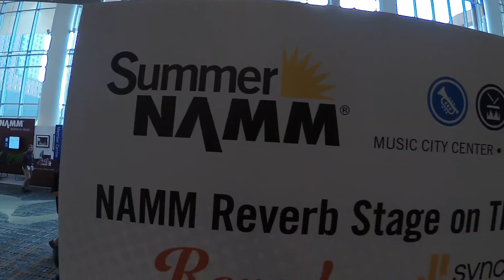NAMM SHOW SHUFFLE // Summer NAMM 2018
I had a crazy idea to record different people at the Namm Show and make a song out of it. The result is called the NAMM SHOW SHUFFLE.  I think it turned out pretty good the environment we were in and the quickness that I had to record everything. I definitely put a few people on the spot but they came through as true professionals and I think everyone had a great time contributing what they could.